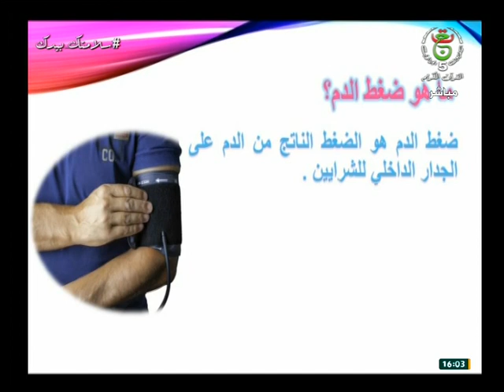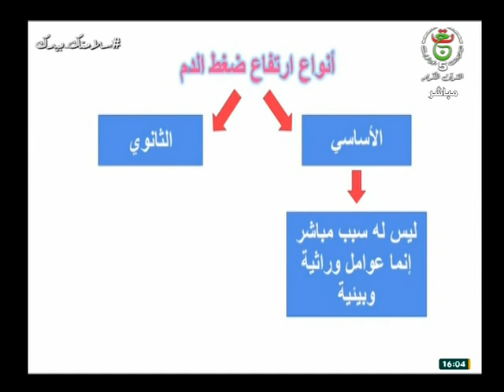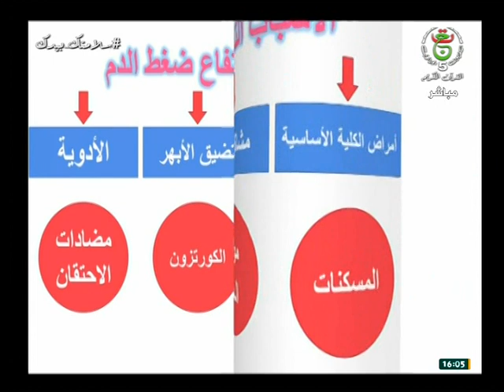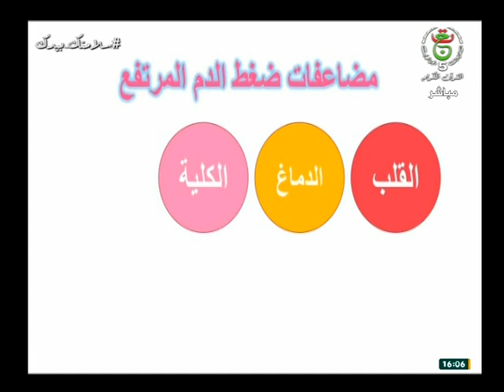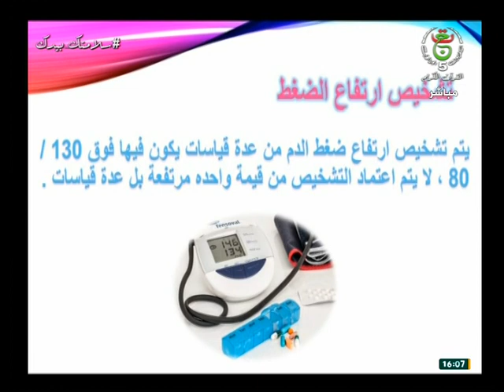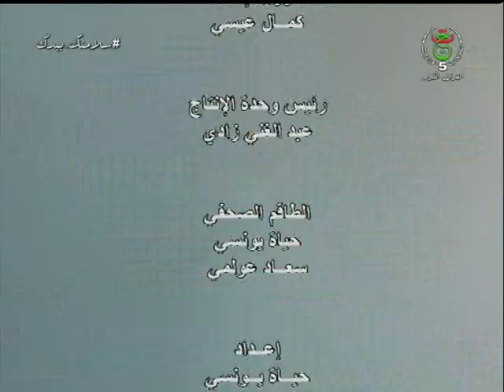برنامج " بلسم " : إرتفاع الضغط الدموي في ظل الكوفيد